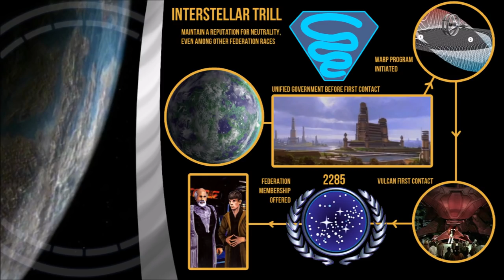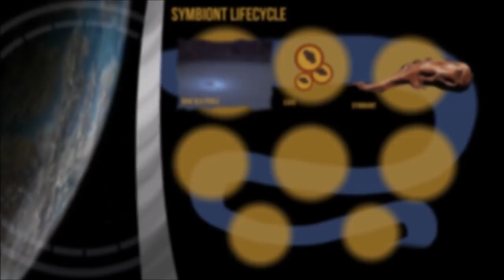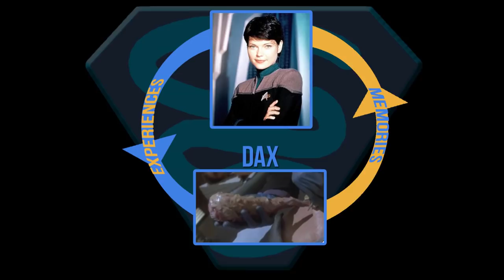TRILL: Cultural Index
A person owes who they are to a collection of memories and experiences. So what happens when those memories get extended and added to from 5,6,7 new people? That person is still you aren't they? Just you plus... more?
Questions like this are why Trill Initiates undergo three years of training before getting a Symbiont.
So yeah, We're looking at the Trill, joined or not.

How to VOTE on what happens next:
Down below in the comments are two choices of topics left by me.
Whichever gets more likes is the species that will get the next video!

Star Trek, Star Trek First Contact and Star Trek Enterprise/Voyager/Deep Space Nine and The Next Generation are all owned by Paramount Pictures and distributed by CBS.